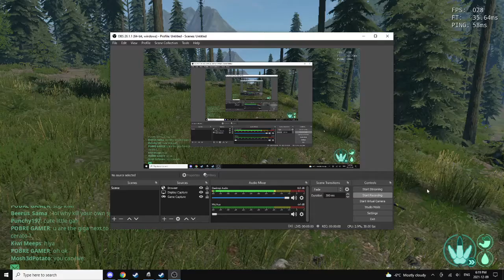Giga's vs T rex Fight! (The isle)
I will be uploading more the Isle episodes, But Here we have a fight between giga's and a pack of t rex's Enjoy!